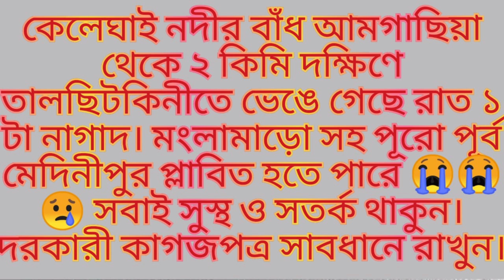আজকে কোথায় কম্পিটিসন হচ্ছে - कहां पर कौन सा म्यूजिक चल रहे हैं - Full Details - Exclusive Video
ऐसे और भी अच्छे-अच्छे वीडियो देखने के लिए -

BY :- RAHUL RANA

   DJ 〰️〰️〰️🎵🎶🎶🎵〰️〰️〰️ SETUP